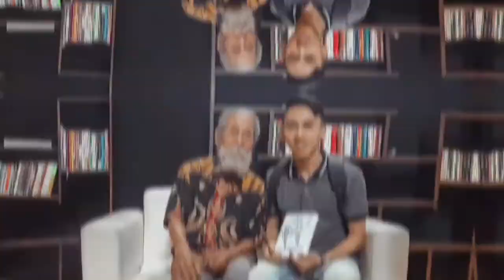Puisi Melukis Angin. Karya Husein Widiya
Judul buku : Penyair Jalang
Karya : Husein Widiya
Suara : Muhammad Nur Muhibbuddin